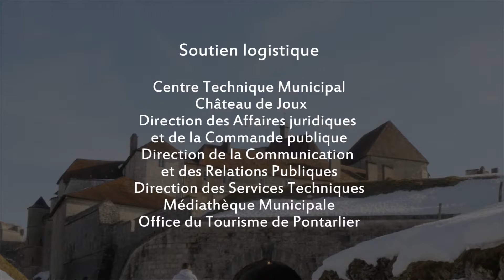Le traitement des tissus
Le Musée d'Armes, situé au Château de Joux, a fermé ses portes pour être entièrement rénové. Les collections ont du déménager temporairement au Musée Municipal de Pontarlier recevant, à cette occasion, des soins experts. Ces vidéos nous racontent ce transfert passionnant.

Retrouvez ici le zoom relatif au traitement des tissus.